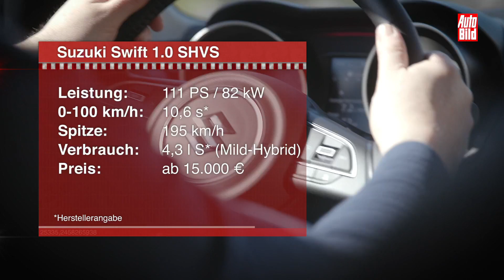Suzuki Swift (2017) - Japaner mit Turboherz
Sportlich angehaucht und in modernerer Optik kommt der neue Swift als Dreizylinder mit Turbolader. Optional bietet Suzuki neben zahlreichen Assistenzsystemen auch eine Mildhybrid-Version an.